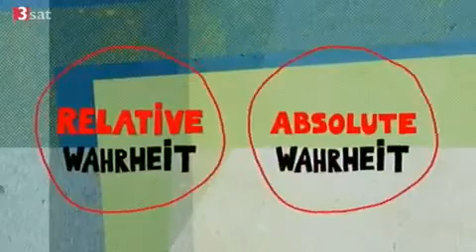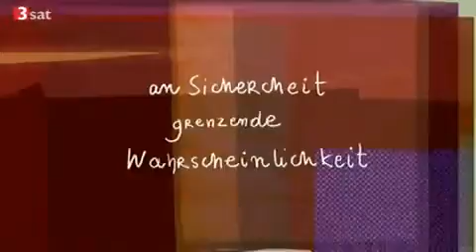Wahrheit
Aus der Reihe Philosophisches Kopfkino